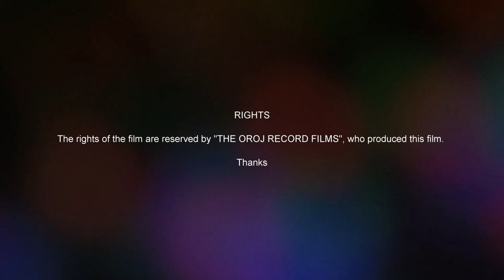TALASH SEASONS 2 - RAAG ROOP KALI - ONLINE MUSIC COURSES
HIGHCRAFT FAUC97333 Kitchen Sink Basket Strainer Replacement for Standard Drains (3.25 Inch) Chrome Plated Stainless Steel Body With Rubber Stopper
HIGHLY DURABLE: The Everflow Sink Strainer is made of stainless steel construction which is built to last! And a stylish look to match your kitchen
ANTI - CLOGGER: Traps food debris to prevent clogs in your sink and has 32 bar holes on the basket for draining water easily.
STAIN RESISTANT: Super easy to clean! just remove the basket to empty. Dishwasher Safe
STRAINER/STOPPER:Works as strainer and a plug, depending on which way you want
FITS STANDARD DRAINS: (3.25 Inch) The replacement basket is Quick And Easy To Install it. It's great at both jobs!
ABOUT ROOP KALI
IN THIS VIDEO HOW TO ONLINE LEARNING  CLASSICAL MUSIC
TO GET MUSIC EDUCATION  ONLINE  CLASSES
TO UNDERSTAND MUSIC ONLINE LEARNING PLATFORMS
LEARN MUSIC BEST ONLINE SCHOOLS
MUSIC ONLINE SCHOOL PROGRAMS
MUSIC LEARN ONLINE MUSIC COURSES